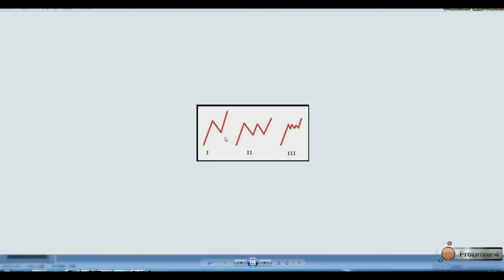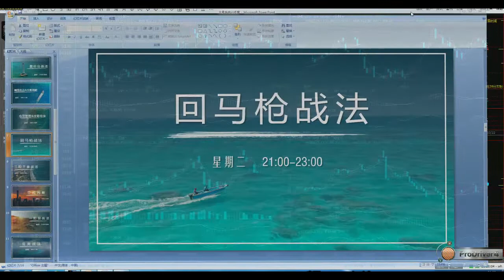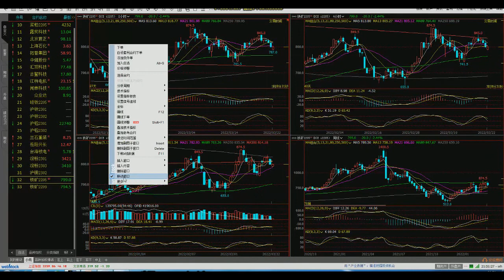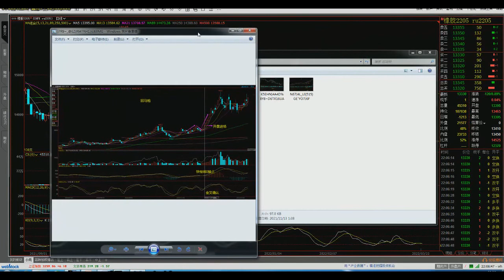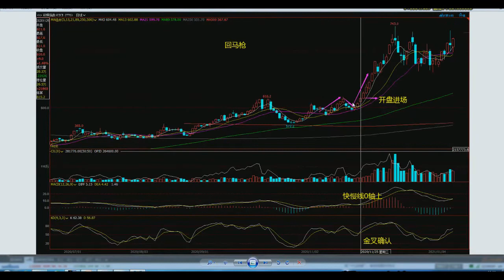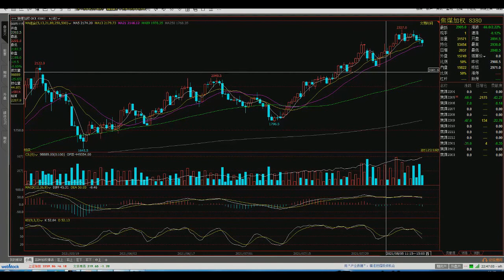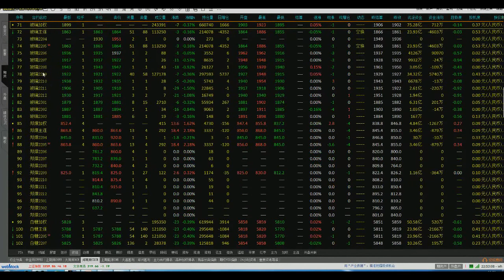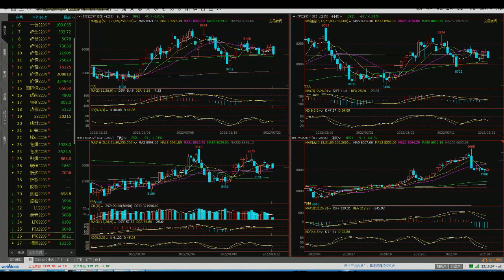小雨期货 第六讲 回马枪战法